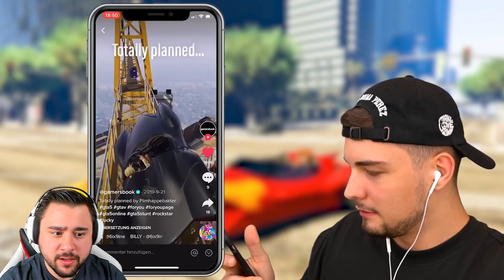REAKTION auf VIRALE TIK TOK STUNTS 4.0 | @Dennome reagiert 👦🏽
Heute reagieren wir auf das Video "VIRALE GTA 5 STUNTS auf TIK TOK NACHMACHEN 4.0"!

👬 MEINE KANÄLE!

Du willst mich KOSTENLOS und EXTRA supporten?
CREATORCODE: DENNOME (Rocket League, Fortnite, EPIC GAMES)
🌍 SOCIAL MEDIA 🌍
(DORT streame ich DERZEIT nicht)